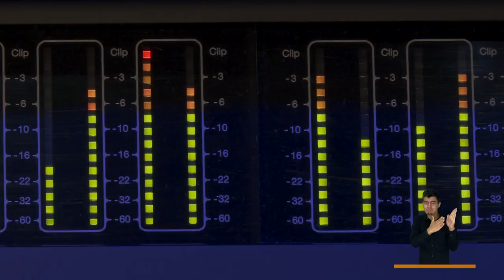Paisajes Sonoros [El Concejo somos tú y yo] -Telemedellín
¿Por qué es importante la identidad sonora del municipio? Luis Correa, uno de los creadores de la iniciativa de Paisajes Sonoros, nos responde esta y otras preguntas relacionadas.